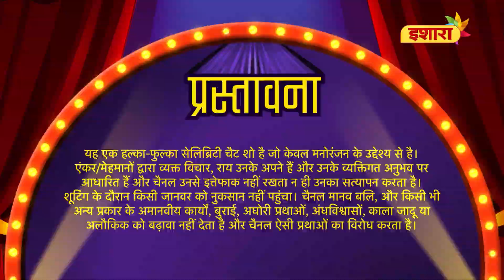Smriti Khanna & Gautam Gupta | Bhabhi ke Pyare Pritam Hamare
Swagaat hai TV's Power Couple 'Smriti Khanna & Gautam Gupta' on Bhabhi Ke Pyaare Pritam Hamare, everyday Tuesday and Saturday only on Ishara TV.